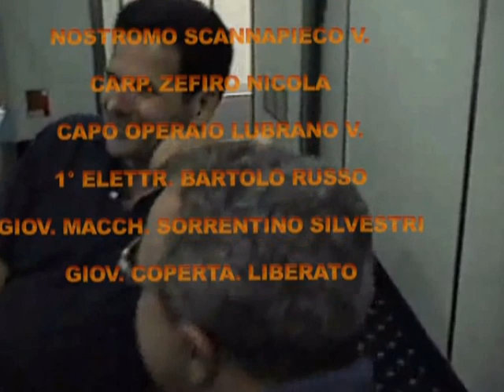MV CAPRICORN LAVORI DI GARANZIA